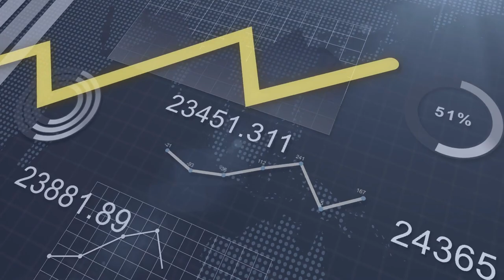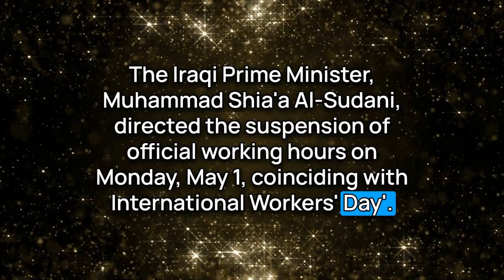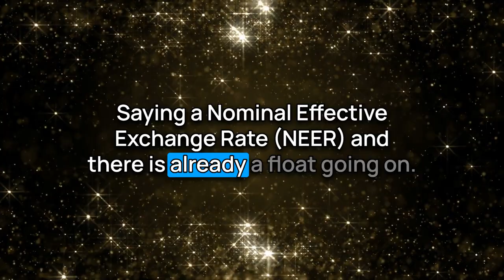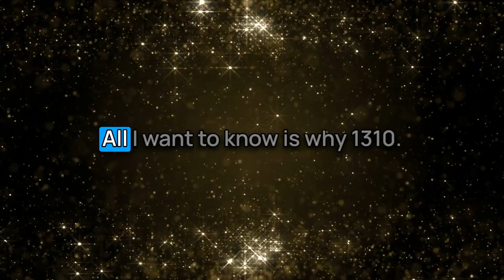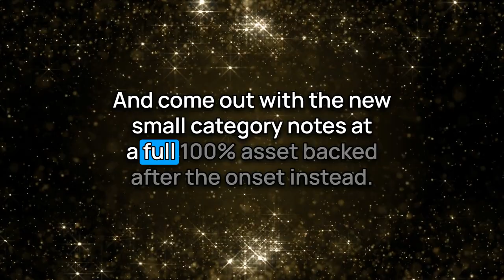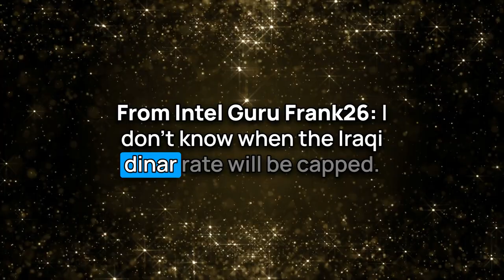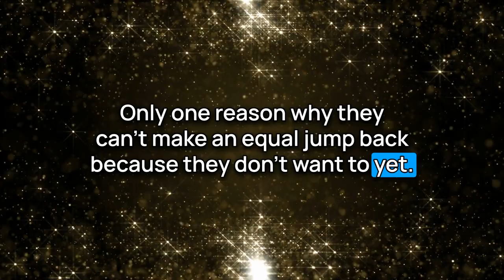Financial Inclusion on May 2nd & $1.50 by June?🤔 | Iraq Dinar RV Updates | 5/1/23 | IQD ReValue News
From Newshound/Intel Guru Walkingstick via Frank26: "The basket that they have chosen to be in is probably the safest way to start the float at 1.5. Or the CBI can come out and say, 'We're done'. And come out with the new small category notes at a full 100% asset backed after the onset instead. What do you want to start at $3.50? Ok fine. They can do that if they wanted to. Would they do that? They can."  (Source: dinarguru.com)

00:00 Introduction
00:29 Disclaimer & Giveaway
01:16 Intel Info

➡ FREE TRAINING: Build Your Own 6-Figure Ecom Business Leveraging The World's Largest Online Mall

Iraq RV
Iraq Reform
iraqidinar
dinar guru updates
iraqi dinar
rapid updates
dinar investment
dinar revaluation
dinar currency exchange rate,
reinstatement
iqd news
when will the dinar currency revalue
dinardetectives
currency reinstatement
new dinar currency
iraq politics

Iraq RV
Iraq Reform
iraqidinar
dinar guru updates
iraqi dinar
rapid updates
dinar investment
dinar revaluation
reinstatement
iqd news
dinardetectives
currency reinstatement
new dinar currency
iraq politics